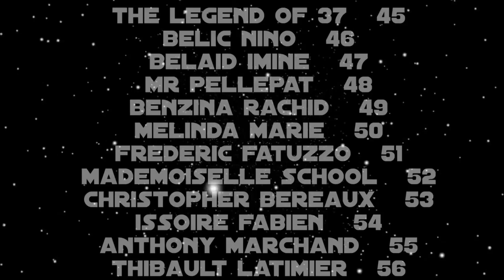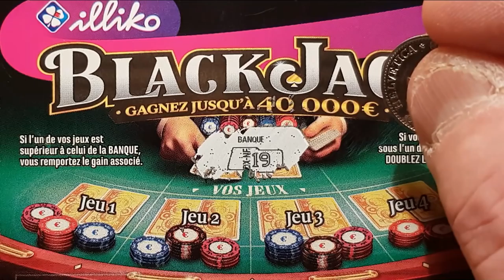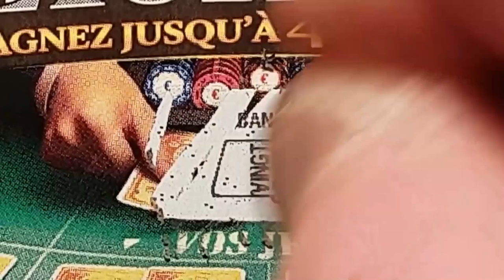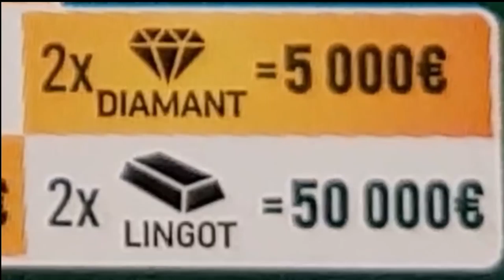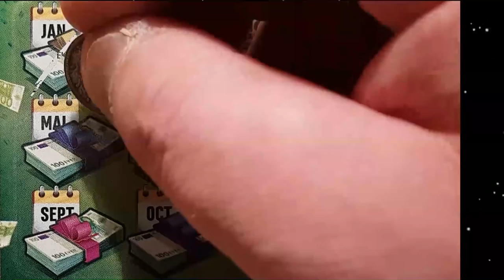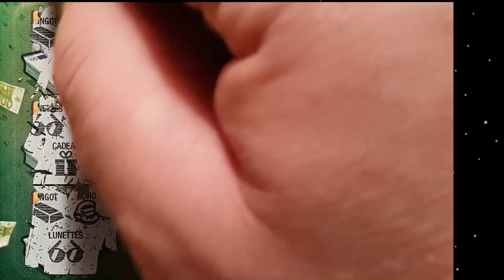FDJ/ILLIKO/BLACKJACK&10ANS GAGNANTS+TIRAGEAU SORT#5 AVEC UNE SURPRISE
TIRAGE AU SORT DU CONCOURS N°5